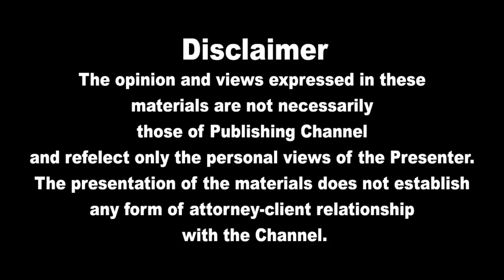இலங்கையின் முக்கிய செய்திகள்01.08.2022 SrilankanTamil News |Today News | Akilam News